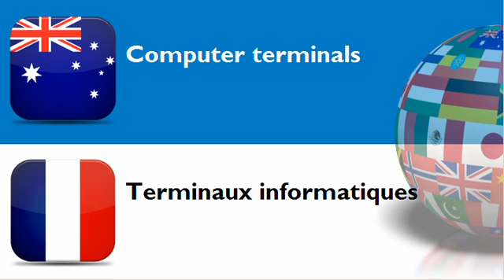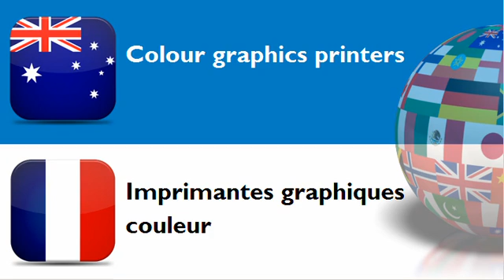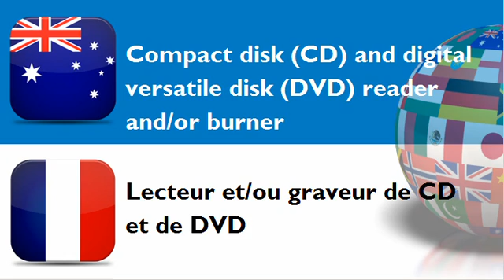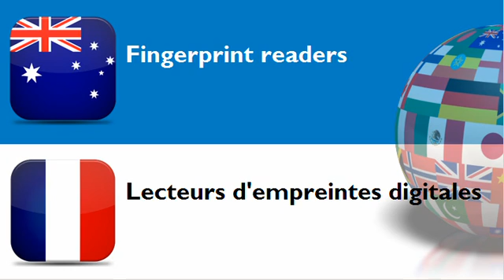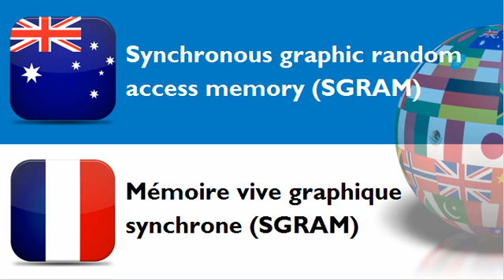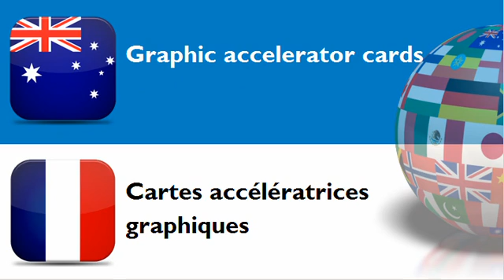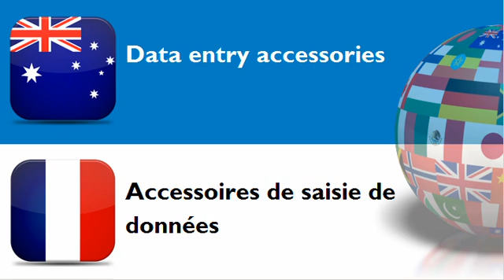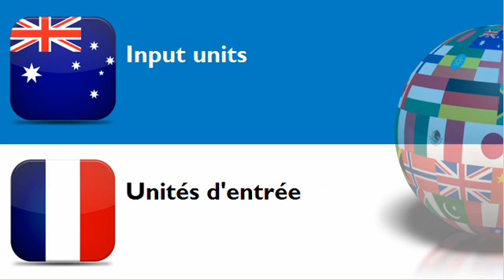FRENCH FOR AUSTRALIANS = CATEGORY = Computer related equipment